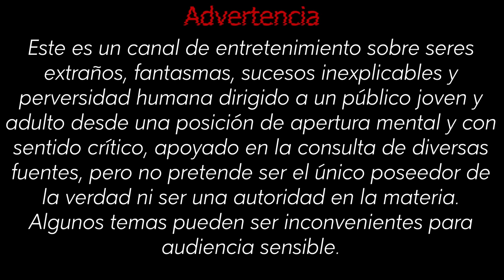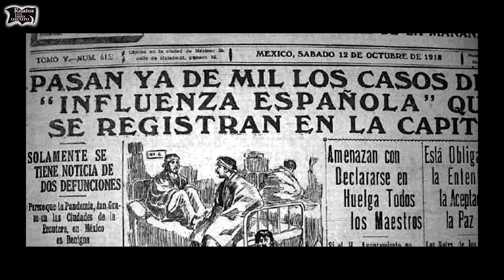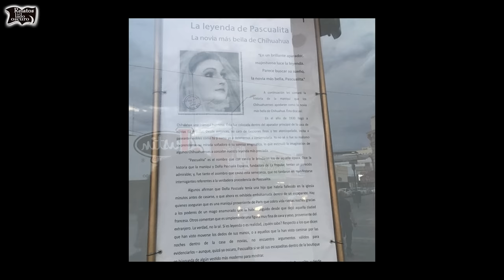La Pascualita leyenda y misterio | Relatos del lado oscuro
¿Es un maniquí, o una mujer embalsamada?  ¿Hay un fantasma con ella, se mueve?  Es cierta la leyenda...acompañe a Relatos del lado oscuro a visitar a "La pascualita"